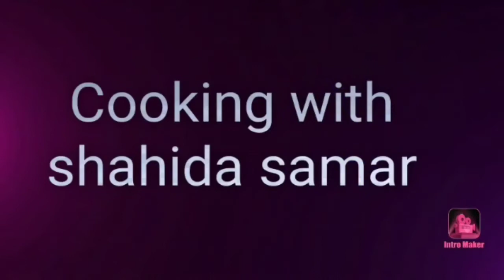How To Cook chicken Tikka sandwich Recipe Cooking with shahida samar urdu/Hindi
Ingredients

3/ tbsp yogurt
3/ tbsp lemon juice
1/4 tbsp salt
1/ tsp black paper powder
1/ tbsp Tikka masala powder
1) tsp black paper powder
1/ tsl red chilli powder
1/ tsp garlic paste